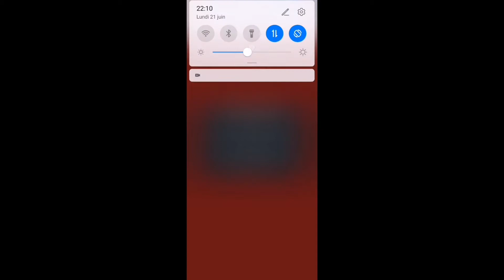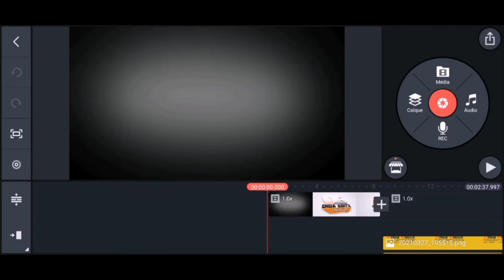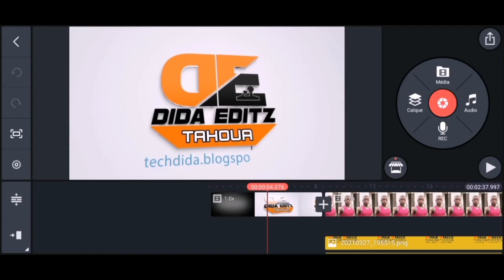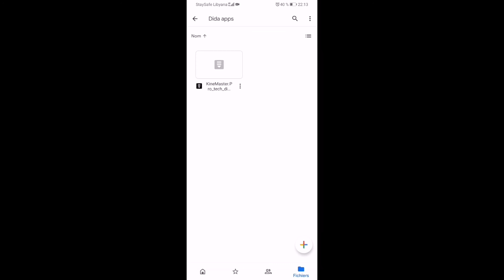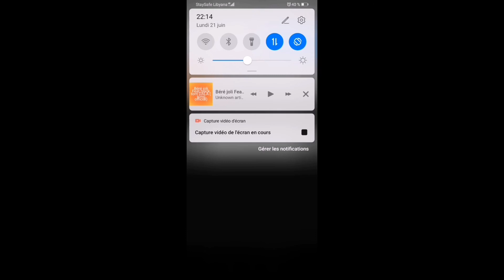Yadda zaku dauko kinemaster V5.0.4 mod pro apk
Assalamu alaikum wa rahamatullah ta'ala Wa barkatuhu yan uwa barkamu da wannan lokaci, a yau zamu gwadamu ku ta Yadda zaku dauko application mai suna (KINEMASTER) Amma wannan idan kayi editing baya azamuku tambarinsa komai a bude yake

Jiya munsamu wasu Mutane wa enda kinemaster yake nunawa matsala gun export din video.

So wannan da muka ka muku baya Nuna matsalolin komai, sannan yazo da sabbin abubawa wa enda kinemaster na baya basuda su.

✔ Link na application👇👇👇
@Hamisu Breaker  @Tsakar Gida  @HausaTopics Arewa Tv  @Adam A. Zango Official  @Ali Nuhu  @CHIZO 1 GERMANY Tv  @Photoshop Creative TV  @Mazaje Ne  @MuBaRaKeeY Tv  @Nigerian Comedy Skits  @YouTube Nigerian Movies  @24hrs NIGERIAN MOVIES - latest nigerian movies